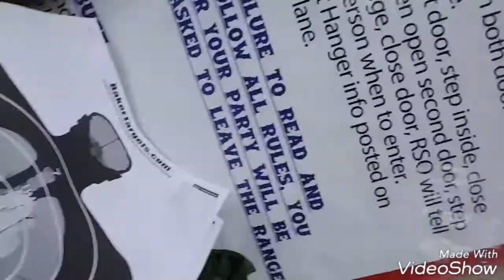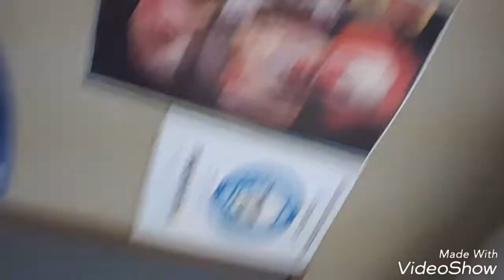Shooting part 2 final